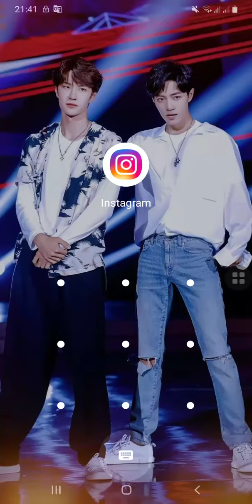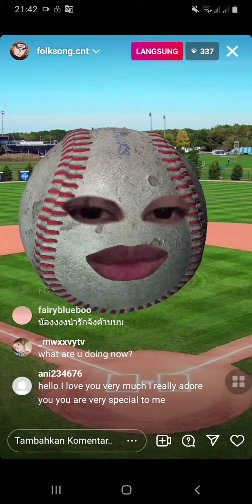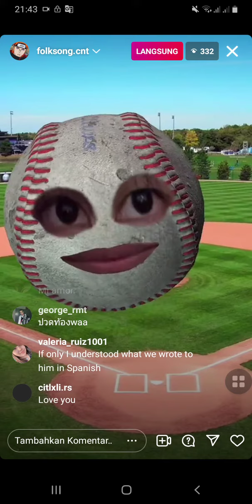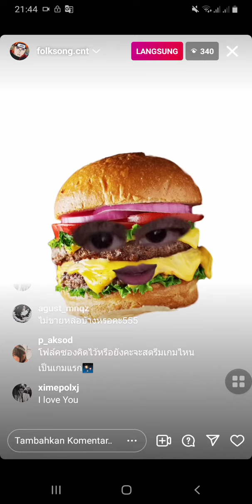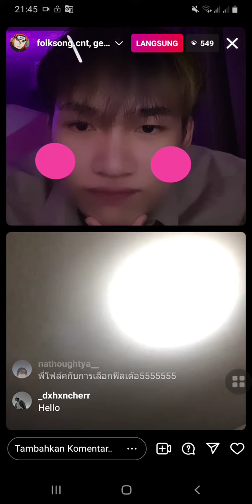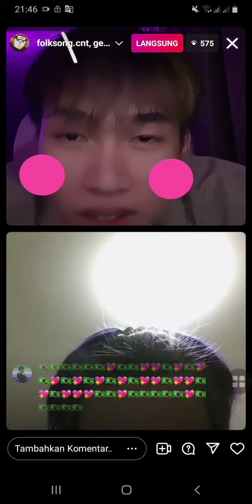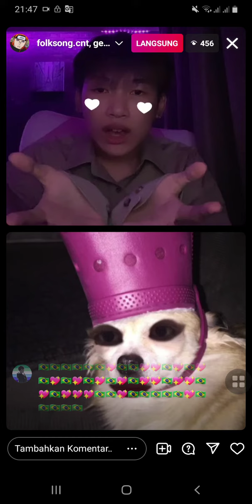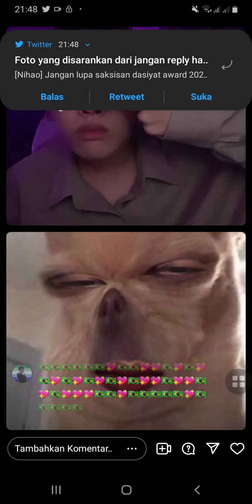4mix Folksong Instagram live stream. Playing filters with George 😁